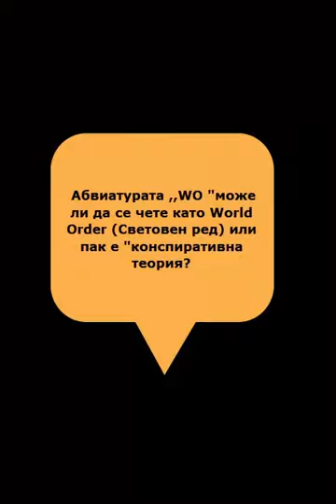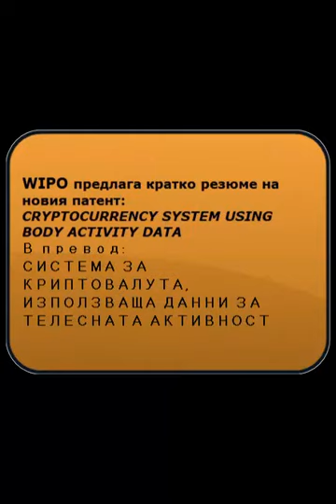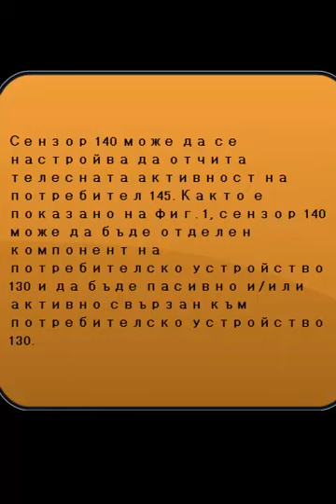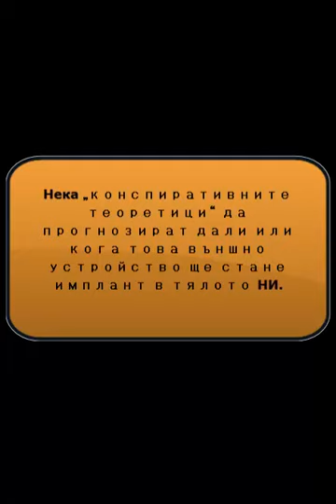WO 2020 060606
Microsoft патентова система за доходи срещу „одобрени“ мисли и телесни реакции